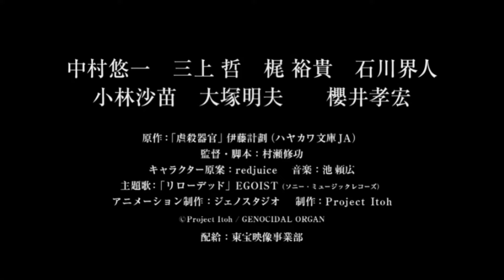Genocidal Organ (Trailer español)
Año: 2017
Director: Shuko Murase
Sinopsis:
El misterioso americano John Paul parece estar detrás del colapso del sistema mundial. El agente de inteligencia Clavis Shepherd lo seguirá a través de las ruinas de las civilizaciones para encontrar el verdadero corazón de las tinieblas: el órgano genocida.